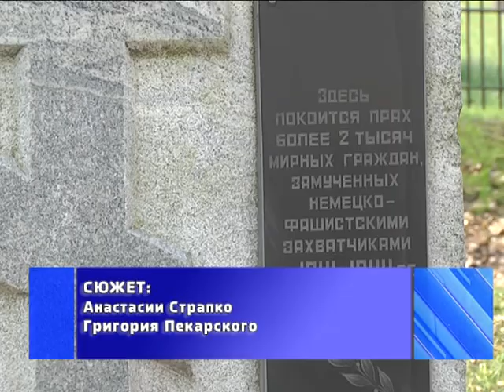2018-04-12 г. Брест. День освобождения узников концентрационных лагерей. Новости на Буг-ТВ.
День освобождения узников концентрационных лагерей - под его знаменем провела мировая общественность 11 апреля. Дата появилась в календаре в память о восстании в Бухенвальде - одном из самых крупных лагерей смерти. Это произошло 73 года назад - в 1945-ом. За историю существования в центре принудительного заключения и содержания тяжелейшим испытаниям было подвергнуто около 250 тысяч человек. Более 50 тысяч навсегда остались в его стенах. Но сломить дух человека не просто и обессиленные люди, пленники восстали, чтобы вернуть себе самое дорогое - свободу. Годами позже дату решено сделали памятной. Мероприятия, ей посвящённые, прошли и в городе над Бугом.